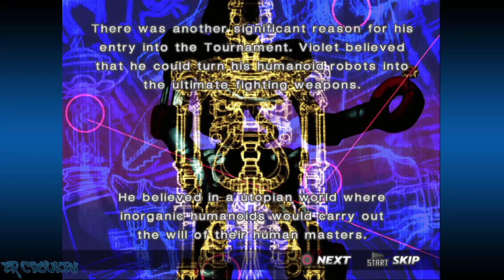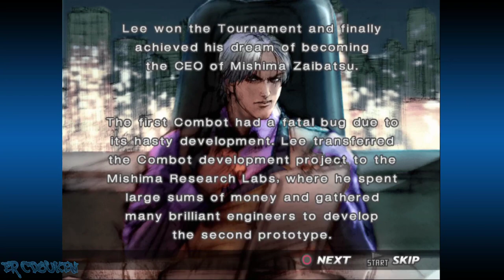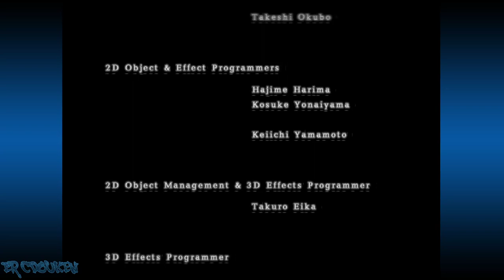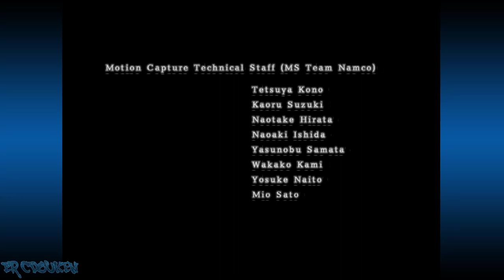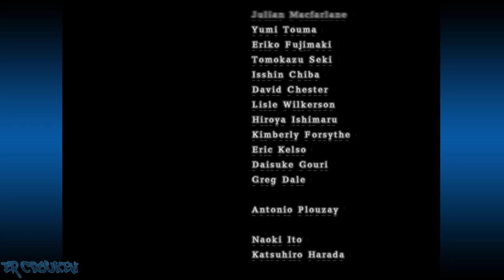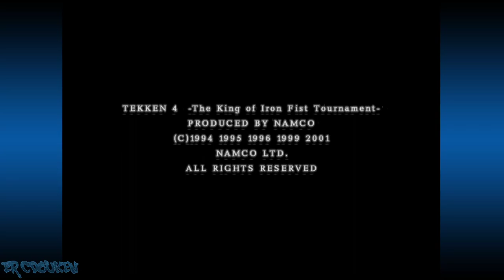Tekken 4 (PS2) - Violet Story Battle Playthrough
Playthrough of Tekken 4's story mode as Violet, a totally certainly absolutely 100% completely new character in this game! He has surely never showed up in the previous games. A new character introduced in this game 100% for sur...huh? Where did you come from? What happened to Violet?

00:00:00 EMBU/Title/Character Select/Story
00:02:04 vs Law
00:03:15 vs Paul
00:04:32 vs King
00:06:03 vs Xiaoyu
00:07:46 vs Bryan
00:09:55 vs Panda
00:11:35 vs Kazuya
00:13:23 vs Heihachi
00:16:22 vs Combot
00:17:45 Ending/Credits